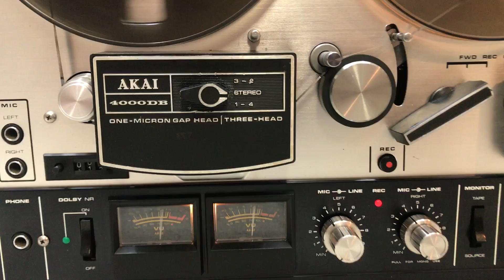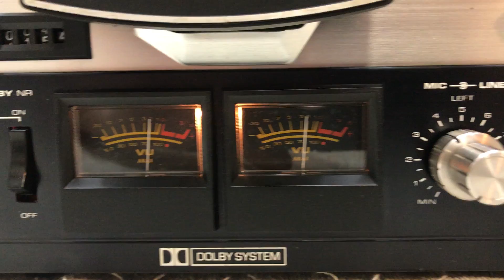AKAI 4000DB # 38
AKAI 4000DS / 4000DB STEREO DOLBY REEL TO REEL TAPE DECK IN EXCELLENT WOTKING AND VERY GOOD COSMETIC CONDITION.